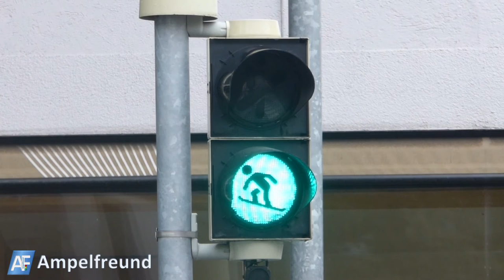Siemens LED Pedestrian Traffic Light with Ampelmann on Snowboarding symbols Ø210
City: Innsbruck, Austria